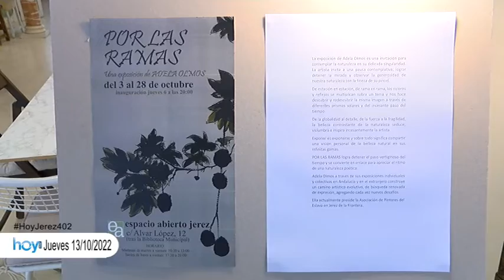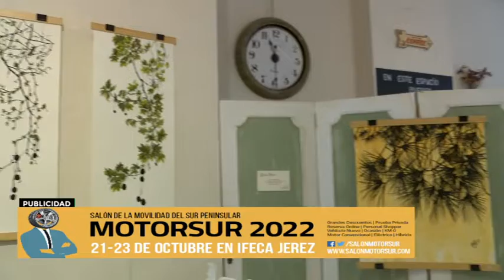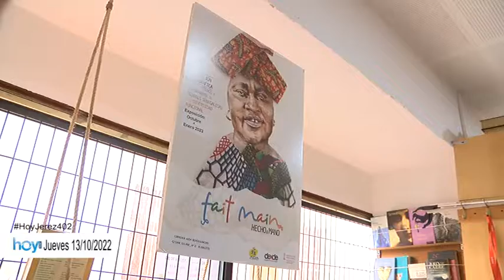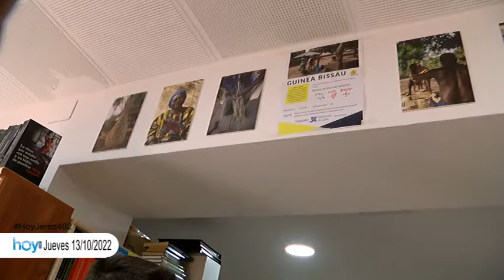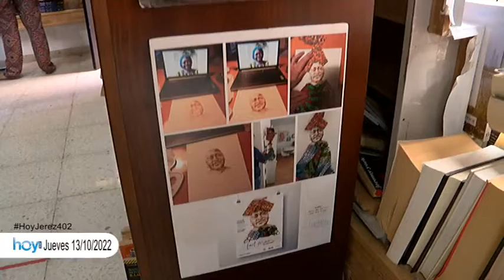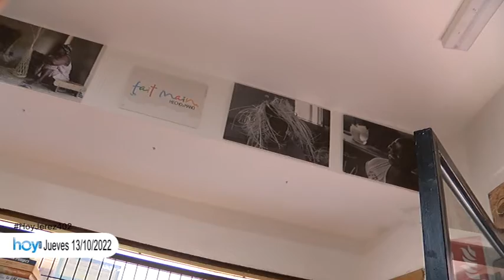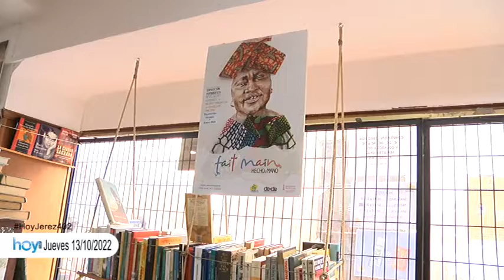Hoy Jerez Jueves 13 Octb 2022 2P